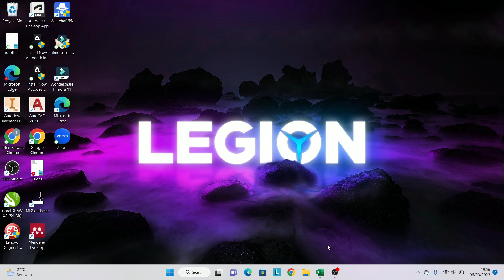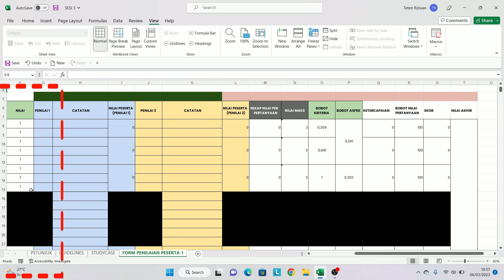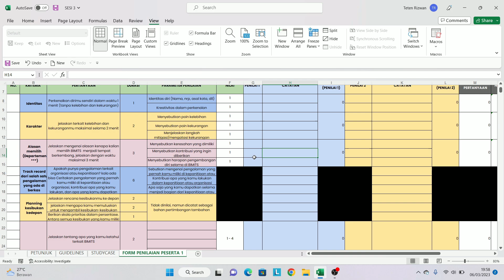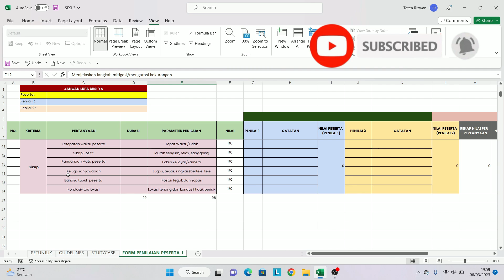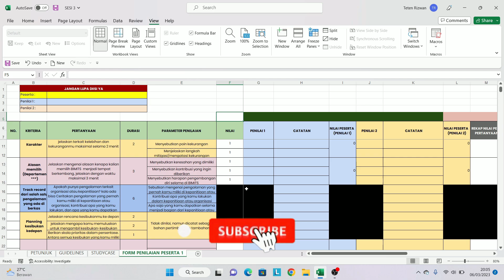Cara Mengunci Baris dan Kolom Di Excel | Cara Split Baris dan Kolom di Microsoft Excel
Divideo kali ini aku mau berbagi tutorial cara mengunci baris dan kolom di excel. Jadi bagi temen temen yang bingung cara mengunci baris dan kolom di spreadsheet atau ingin tau cara mengunci baris dan kolom di microsoft excel, divideo kali ini aku akan bahan secara lengkap

Kalo misalkan temen temen ingin tau cara mengunci posisi kolom atau baris, atau juga temen temen ingin cara mengunci posisi kolom saja dan sebaliknya, ingin mengetahui cara mengunci posisi baris di excel. Nah cara ini juga bisa kita namakan cara freeze panes atau cara menggunakan freeze panes. how to freeze panes, kita akan kupas tuntas cara mengunci kolom excel.

Selain itu, aku juga akan kasih tambahan ilmu cara split data di excel. jaddi cara menggunakan split di excel ini beda ya dengan mengunci kolom atau baris di excel, karena split ini itu kan membagi data di excel menjadi dua bagian. Dengan kita mengsplit data di excel, itu berarti kita membagi kolom atau baris menjadi 2 di excel.

Mungkin sekian video yang dapat saya sampaikan, semoga bisa membantu dan memberikan manfaat bagi teman-teman. Serta tak lupa saya meminta maaf jika terdapat kesalahan dalam video, baik pengucapan ataupun kesalahan informasi.